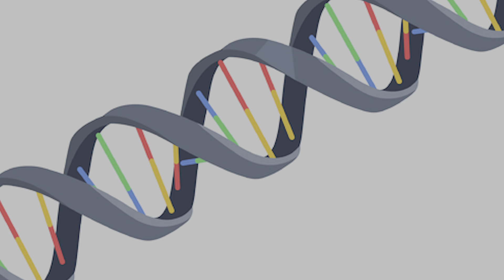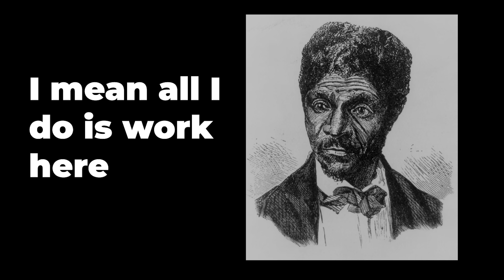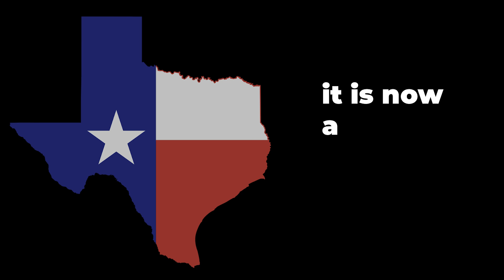North and South Official Music Video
Parody of "Truth Hurts" by Lizzo
Credits to Google for pictures

This is a parody of "Truth Hurts" by artist, singer-songwriter, and american rapper Lizzo. This is sung by yours truly, Gur Haskel! Hope you enjoy! Lizzo if you are watching this please sing the song and I will post it it’s for a school project!

Lyrics:
John Brown great ‘till he did a raid
Wooh

I just took a DNA test turns out I’m 100% a nativist
Don’t want others in this country
Yeah up in the North we don’t have slavery
It’s 1850 no slave trade in DC
You could have had the Wilmont Proviso
Help you with your problems just a little
California is here now
With some big compromise
Henry Clay’s power is running out

Yeah Texas, it is now a state
Steven Douglas led to Bleeding Kansas
Abe Lincoln, he’s not likin’ all of this
Fresh land with popular sovereignty
We all full cus’ of Manifest Destiny
North and South, our country is falling
Bom bom bi dom, bi dum bum bay

Pioneers in the west
Trying to invest
All that gold in their pockets
Yeah their banks really fat
Hey, you not calling me a citizen
I mean all I do is work here
I will never ever ever ever ever let this happen
All Brown wants is abolition
We have so much division
So you can tell Steven, “Shoot your shot”
When you see him
It ain't gonna work cuz of Abraham Lincoln

Fresh land with popular sovernigty

Supreme Court ruled the Dred Scott Decision
Women have no right to suffrage
Awakened and revived
No alcohol, no rights
We just keep it going like aye aye aye

ooooooooo
Manifest Destiny
Our country is falling